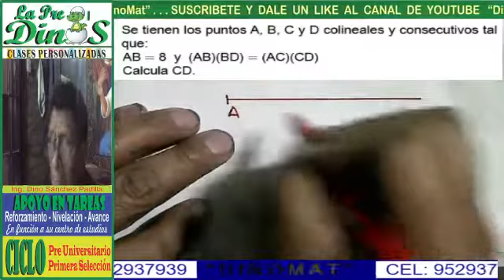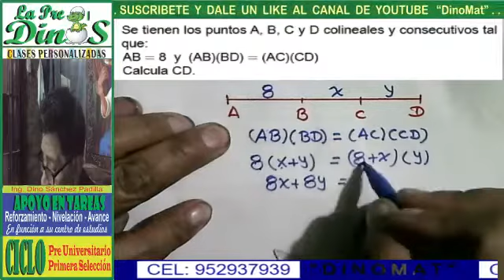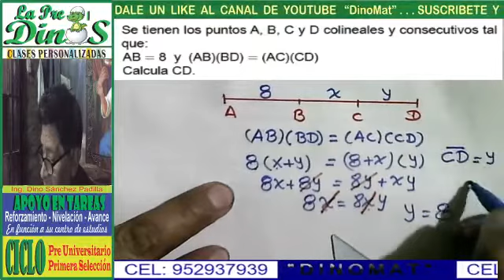PROBLEMAS CON SEGMENTOS 53